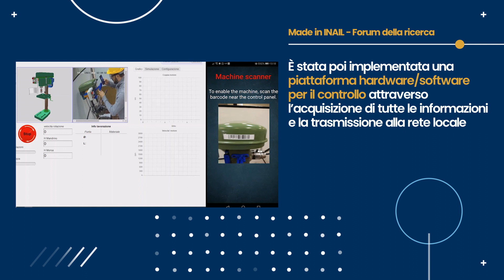MACHINE LEARNING APPLICATO A MACCHINE DA OFFICINA - TRAPANO A COLONNA/DIGITAL TWIN